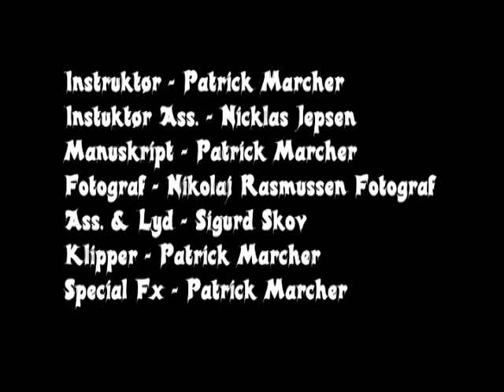Lygtepælen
En film af Patrick Marcher fra 2008